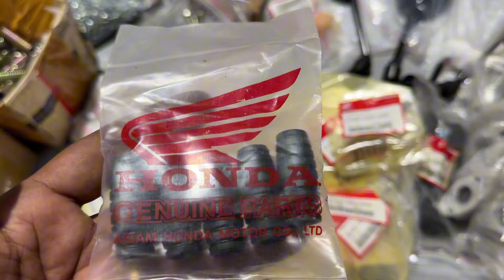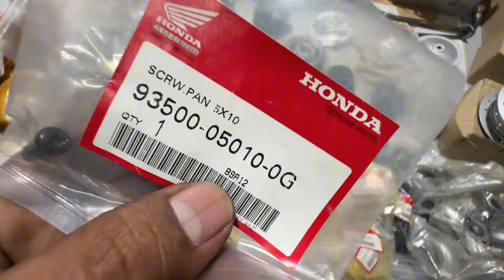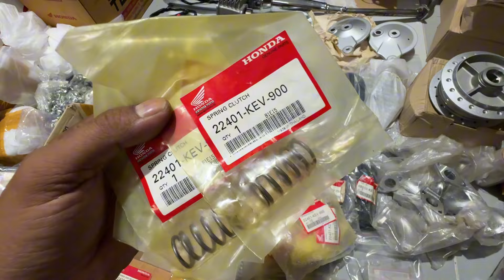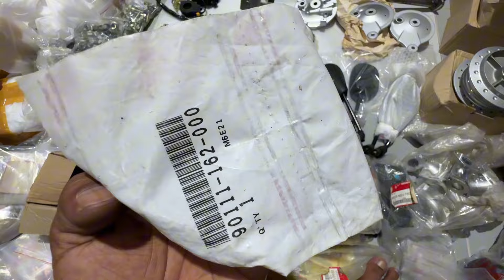Phụ Tùng Wave Thái 110 🔥Tồn Kho📲 ( Hậu )